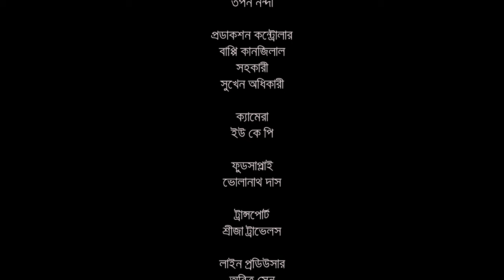New Bangla Natok | Amay Khujo Na | আমায় খুঁজো না | Aupee Karim, Bhaswar Chatterjee | Gaanchill Drama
You are watching One of the most popular Bangla Natok; "Amay Khujo Na" on Gaanchill Drama & Cinema.

A telefilm by Nurul Alam Atik

Drama Name: Amay Khujo Na
Cast: Aupee Karim & Bhaswar Chatterjee
DOP: Ramananda
AD: Soumen Karan, Antara Chowdhury, Niladri Shankar Rai
Screenplay: Krishnendu Chattopadhyay & Romel Chowdhury
Edit: Sumit  Chowdhury
Producer: Shahriar Shakil
Production: Alpha i